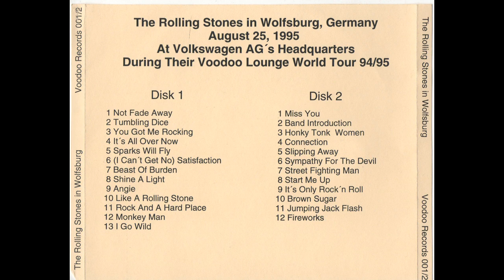Rolling Stones full concert wolfsburg 95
Crowd of 90 000 people, and the sound fresh from a garage. Fantastic Rolling Stones for ever.